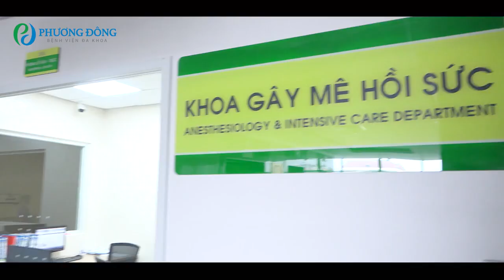CON ĐƯỢC SINH RA NHƯ THẾ NÀO || HỘI MẸ BẦU SINH CON VUI VẺ